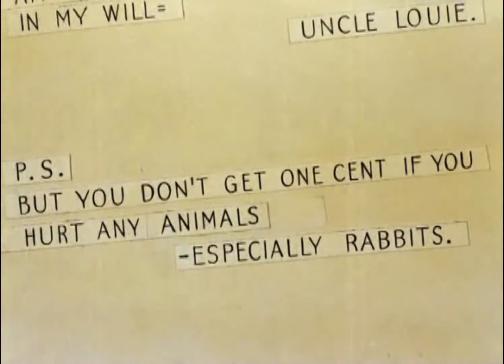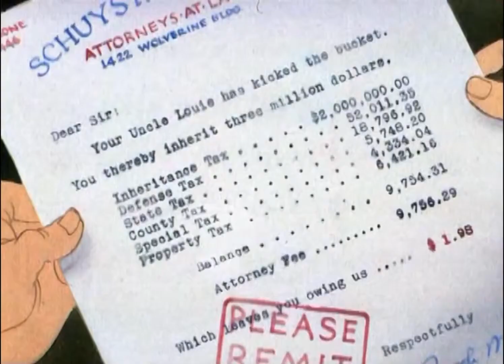Bugs Bunny ft. Elmer Fudd - The Wabbit Who Came to Supper (1942) Classic Animated Cartoon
The Wabbit Who Came to Supper is a 1942 American Warner Brothers Merrie Melodies cartoon featuring early appearances by Bugs Bunny and Elmer Fudd. The Elmer character is in a transitional state from his earliest appearances in Bob Clampett's shorts and the appearance which he adopted around 1943.

This short is one of several pre-August 1948 WB cartoon shorts that lapsed into the public domain due to United Artists failing to renew the copyright in time.

The title of the short is a reference to the 1942 Warner Brothers film version of the 1939 George S. Kaufman Broadway comedy The Man Who Came to Dinner, in which an overbearing house-guest threatens to take over the lives of a small-town family.
As Elmer has Bugs Bunny cornered on his hunting trip, Elmer receives a telegram from his uncle Louie who leaves him $3 million in his will, as long as he doesn't harm any animals, especially rabbits. Elmer changes his tune to one of uncharacteristic niceness and lets Bugs free.

Bugs, with characteristic élan, takes full advantage of the situation by sneaking into Elmer's house (already shown to be that of at least an upper middle class person) while Elmer is gone and making himself at home. As Elmer returns, he hears Bugs singing "Angel in Disguise", while taking a shower and later shaving; Bugs uses the opportunity to purposely aggravate Elmer, knowing that he has Uncle Louie as blackmail and because of this Elmer cannot effectively punish Bugs in any way at the risk of losing his inheritance.

Elmer tries to coax Bugs into leaving, gently patting him on the head, which Bugs claims is hurting him and threatens to call Uncle Louie. Elmer apologizes to Bugs then tricks him into walking out of the house. Bugs resorts to faking a serious illness (with a level of melodrama that, in a moment of breaking the fourth wall, Bugs is convinced will garner him an Oscar) prompting Elmer to take him back in.

Later a special delivery letter arrives for Elmer, which informs him that Uncle Louie has died and that he now inherits the $3 million. However, the amount of the various estate taxes, including a $2 million inheritance tax, claims the entirety of the inheritance and leaves Elmer owing Louie's lawyer $1.98. Furious at Bugs' torment and intrusion for all that, Elmer, at his wits' end, is free to vent his anger on Bugs and chases him round the house until Bugs escapes out the front door. Elmer then receives a large Easter egg delivery. Upon opening it, an impossibly large litter of baby Bugs Bunnies who say 'Eh, what's up Doc?' in unison, begin to leap around the house.